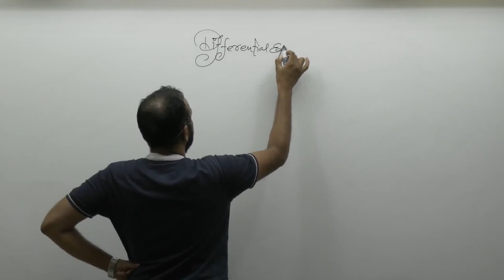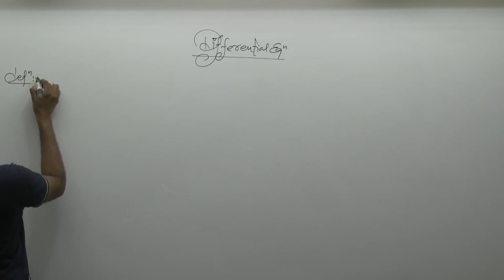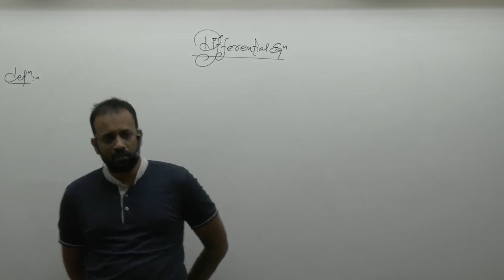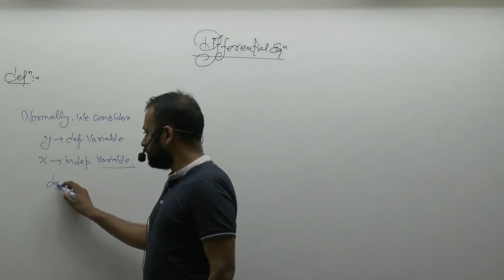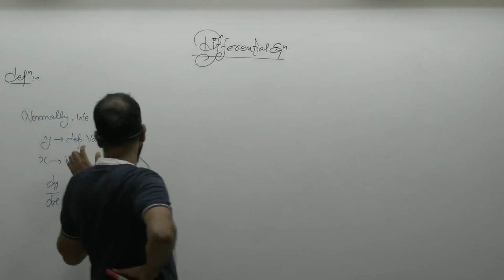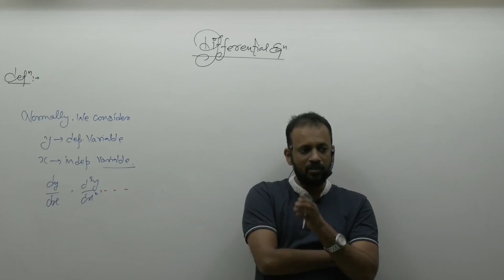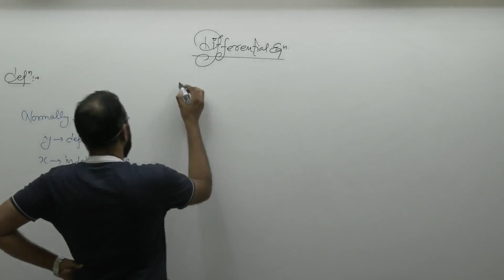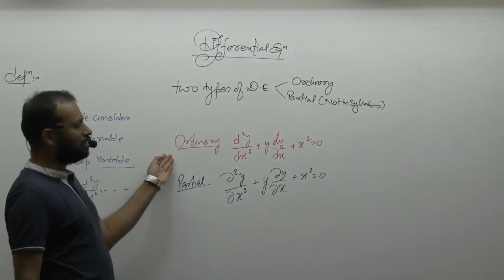What are differential Equations-01 By Prakash Gupta (PG Sir) B.Tech. IIT Bombay